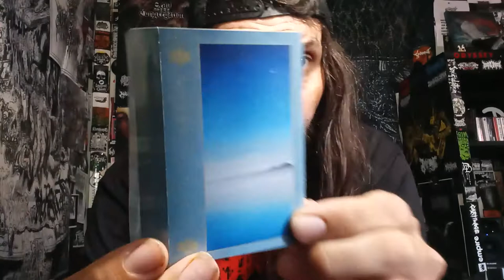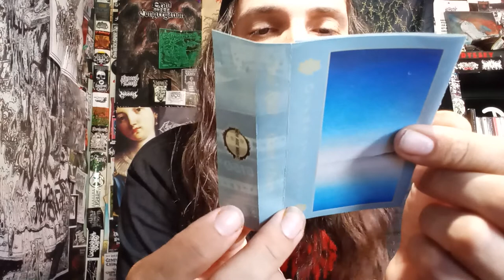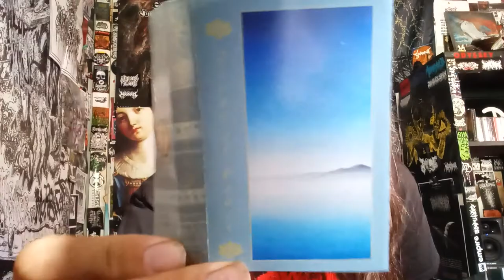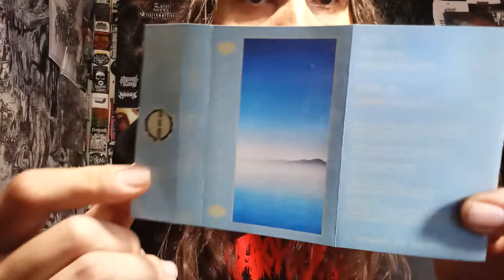Vital Vinyl Vlog: Paul Riedl-Ocean Of Peace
PAUL RIEDL RULES AS A MUSICIAN, AND HUMAN BEING. FYI THIS IS NOT METAL, SO IF YOU ARE CLOSE MINDED YOU CAN MOVE ALONG OR GIVE THIS A CHANCE!! "OCEAN OF PEACE" IS A GORGEOUS PIECE OF MUSIC AND ITS DEFINITELY SOMETHING IF YOU DIG AMBIENT TUNES I WOULD CONSIDER ESSENTIAL!!

"Just consolidating some obscure moments:
Lo-fi / Experimental / Ambient / Other / Etc ".